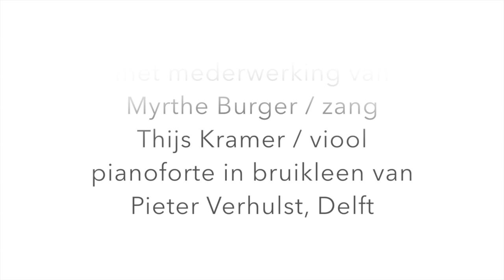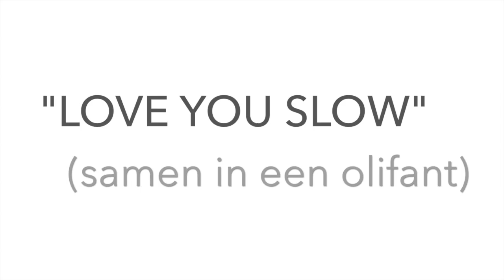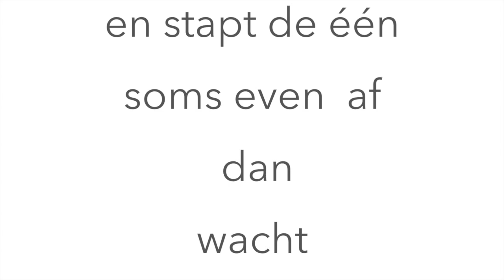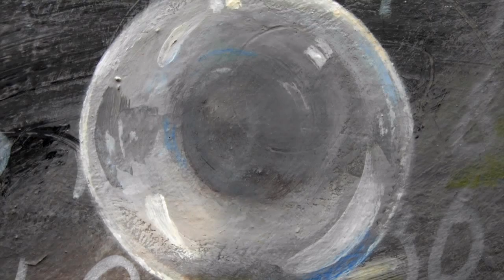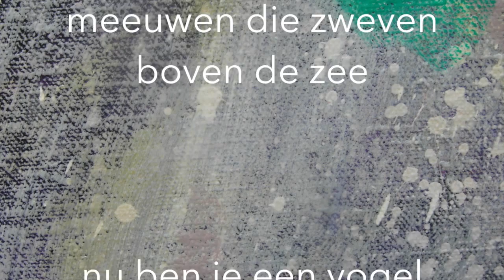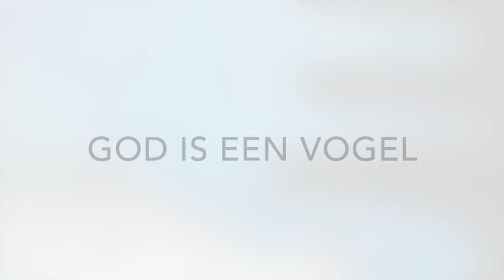WOUTER STIPS: SCHILDERIJEN, ROBERTJAN STIPS: MUZIEK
Voor de expositie "Kind van 70", sept - december 2015 in het Singer museum te Laren maakte RobertJan Stips 10 composities geïnspireerd door schilderijen van zijn broer Wouter Stips.